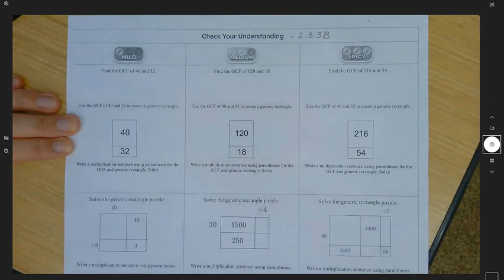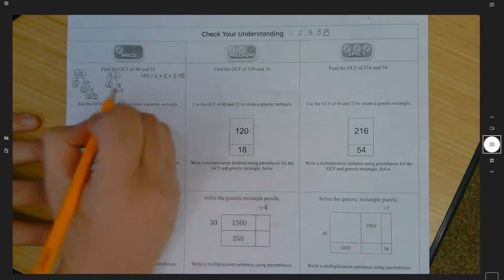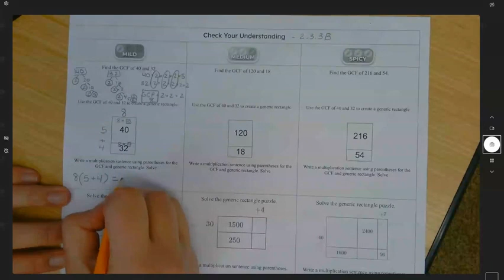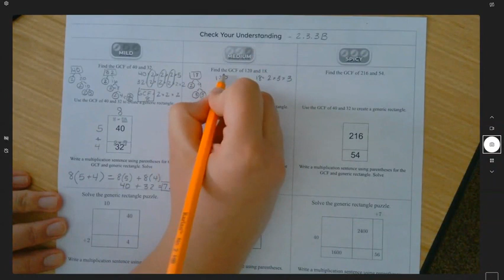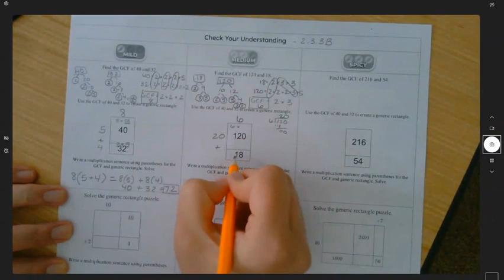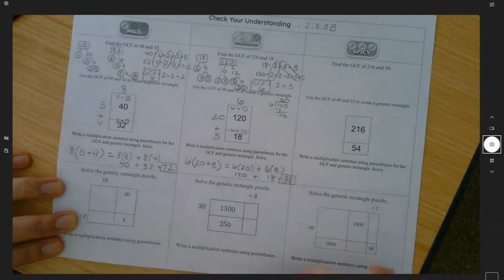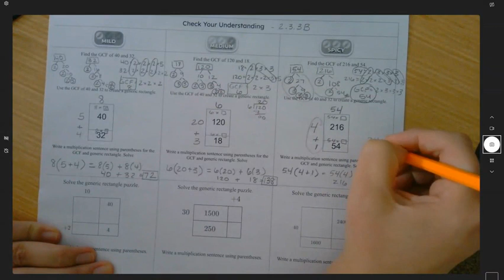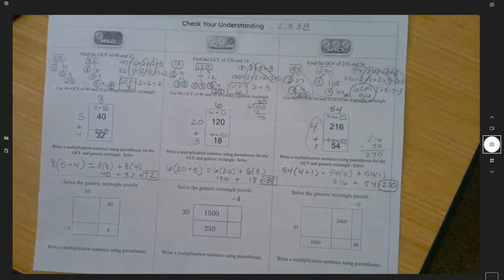CPM Lesson 2.3.3B - CYU Line 1